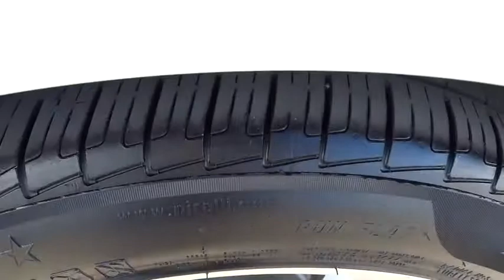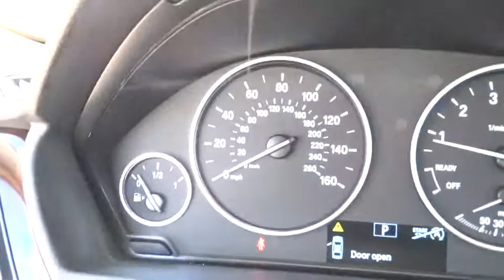2014 BMW 328i San Antonio, Austin, Houston, New Braunfels, Helotes, TX NW10552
2014 BMW 328i

Gunn Nissan
12838 San Predro